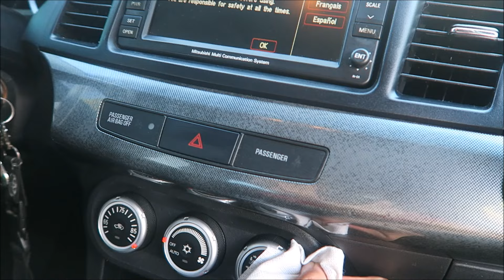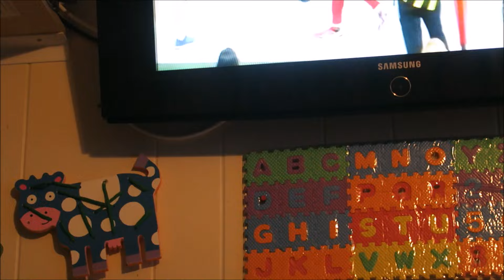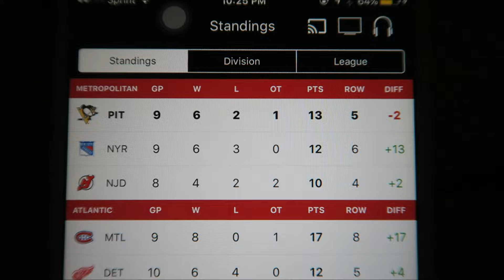Washing my lancer and packers game!!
So it was nice out and decided to clean and wash my lancer then the packers played and the Penguins 🐧